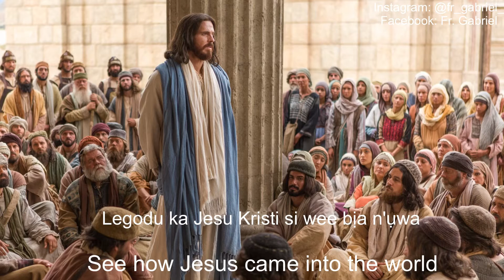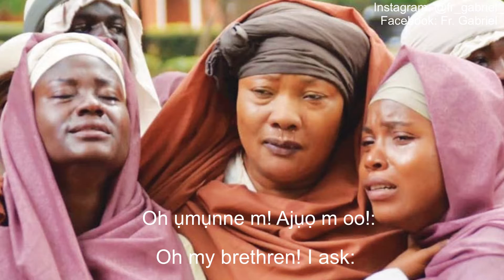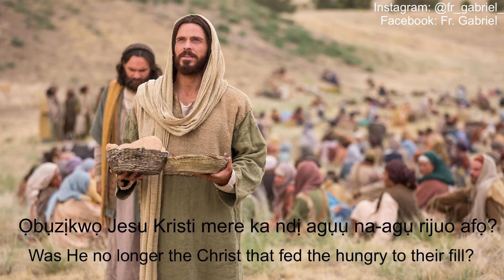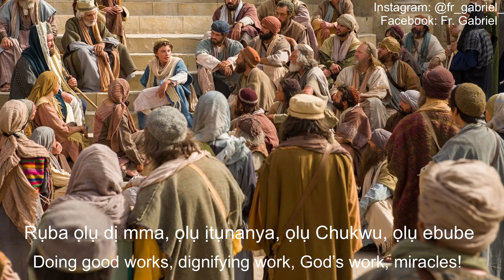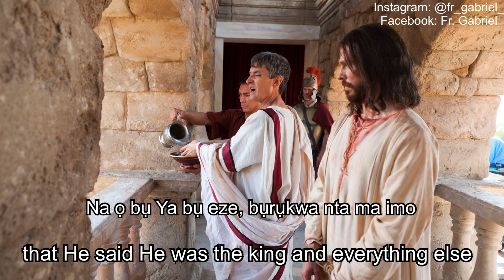Afụfụ Mmụọ — by Sir Sam Ojukwu. Rendered by Unizik Choir Awka Nigeria